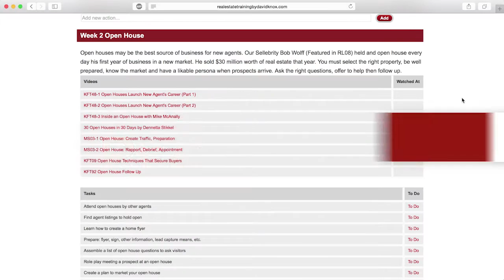Real Estate Training Overview with David Knox